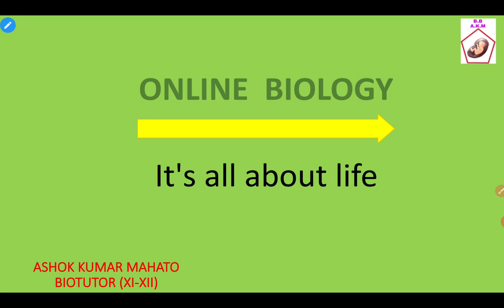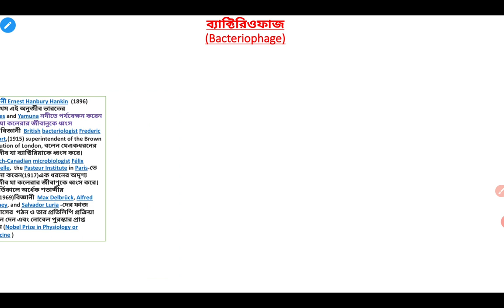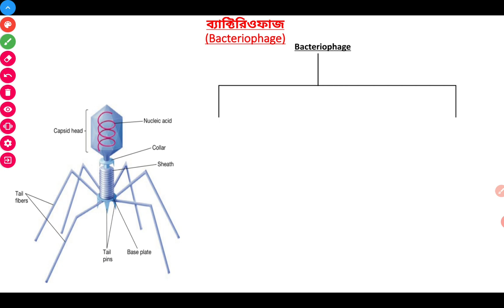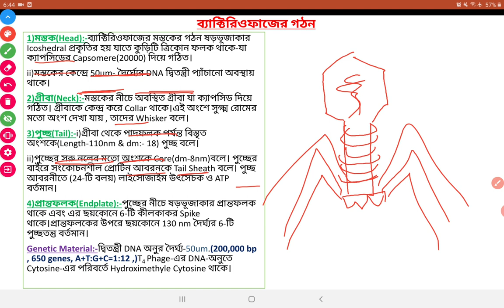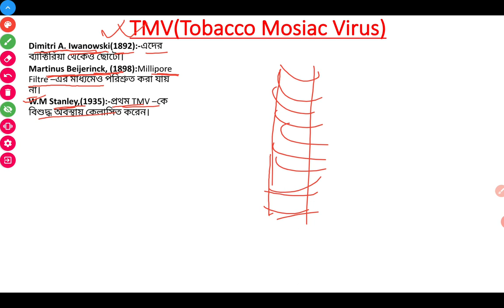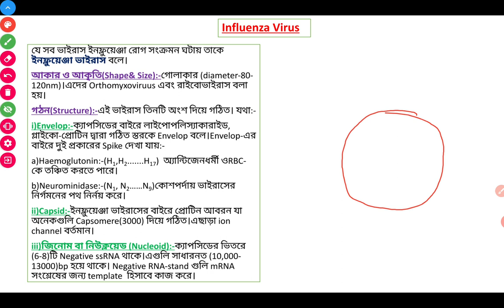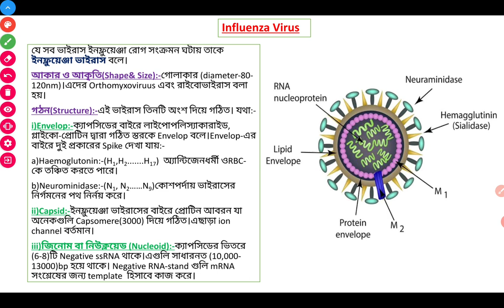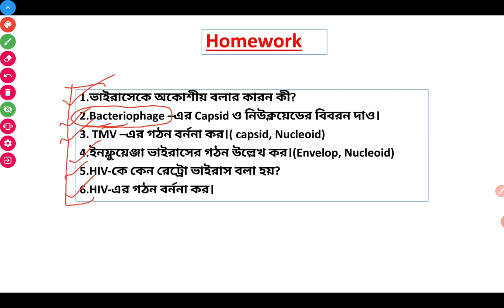Class-xi(unit-i)(Chapter-3)ব্যাক্টিরিওফাজ,ইনফ্লুয়েঞ্জা, TMV. HIV-এর গঠন